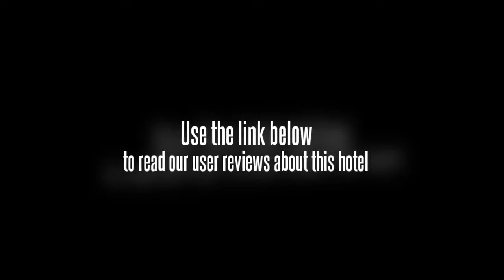Old Harbour Hotel Kochi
This hotel is located near many of Kochi's most popular tourist destinations. The establishment is convenient to the Spice Market and St. Francis Church, which once held the remains of Vasco de Gama. The Old Harbour Hotel Kochi is also within close reach of spots where the local fishermen can be seen bringing in the day's catch. There is an airport proximate to the Old Harbour Hotel Kochi, about 19 miles outside of the city of Kochi.

The accommodations at this establishment number 13 guestrooms in total. The Old Harbour Hotel Kochi provides a host of modern amenities in every room, which include a balcony, satellite television service, Internet connectivity, a telephone, a minibar and private baths. The baths are provided with bathrobes and slippers courtesy of the hotel.

This establishment is Dutch Colonial in its architecture. The Old Harbour Hotel Kochi has put efforts toward retaining the establishment's original historic ambiance. There are modern amenities available which include a restaurant and a spa. The hotel also offers guests access to a swimming pool. The hotel is set within its own gardens.